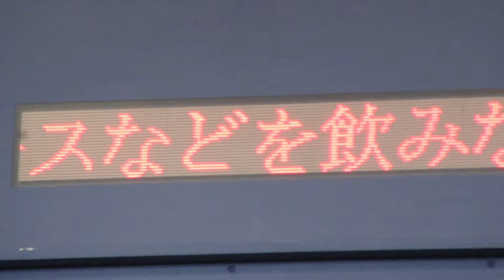松山空港 2階国際線出発ロビー 出発案内ディスプレイ(フライト案内)